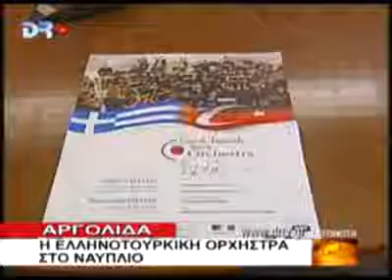ΑΡΓΟΛΙΔΑ 3 9 2010 DRTV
Αργολίδα - Η Ελληνοτουρκική ορχήστρα στο Ναύπλιο.